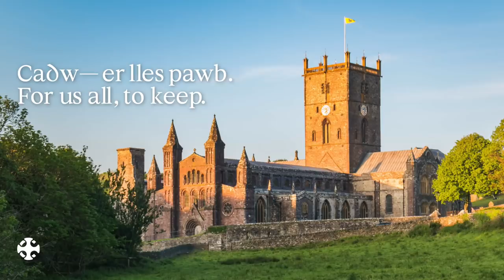Saint David — The patron saint of Wales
St David is the patron saint of Wales. People celebrate St David’s Day on 1 March with parades, concerts and other festivities, often wearing leeks and daffodils, the traditional symbols of Wales.